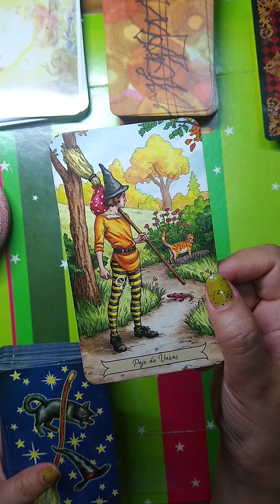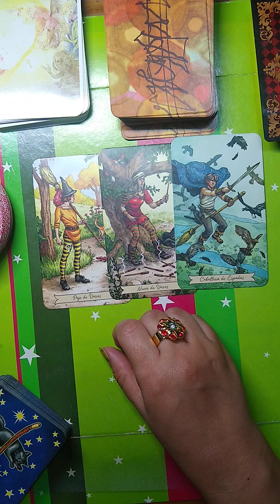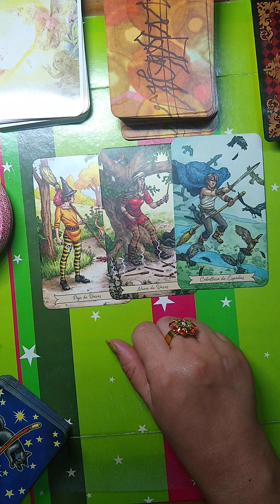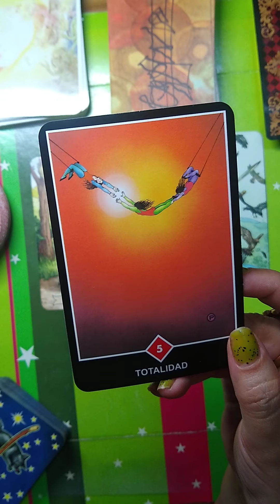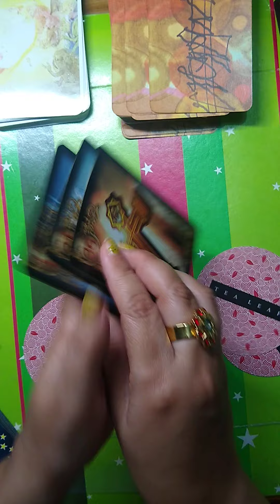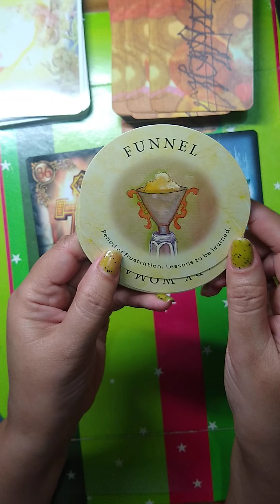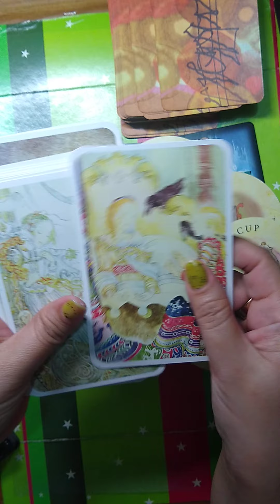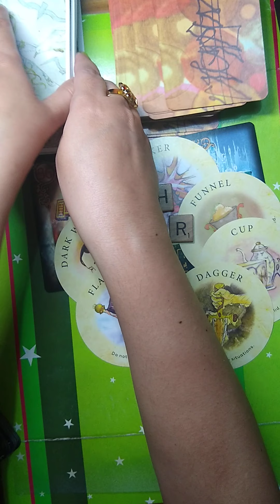🤑🌀ESCORPIO! 🌈LLEGÓ EL MOMENTO QUE CAMBIARA TU VIDA [SEMANAL 9 AL 15 NOVIEMBRE]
Horóscopo Semanal Escorpión con los Tarots Lenormand sabiduría de bruja Osho Zen y Tea Leaf y Hadas.